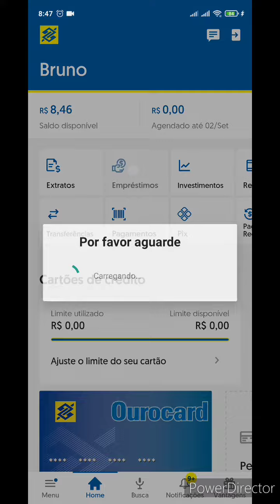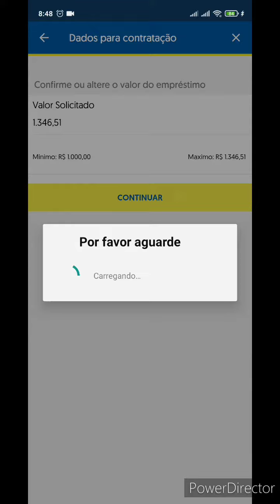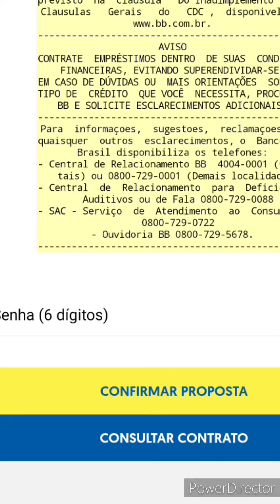Antecipação do FGTS Banco do Brasil